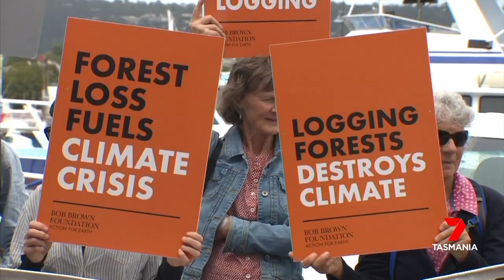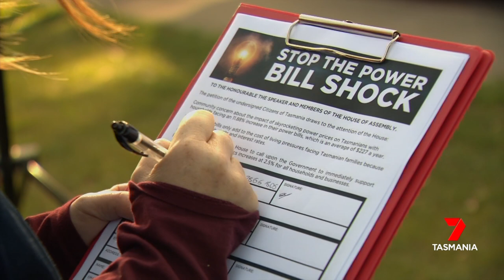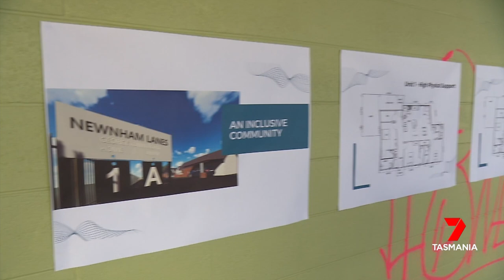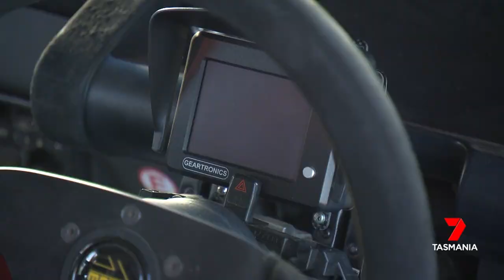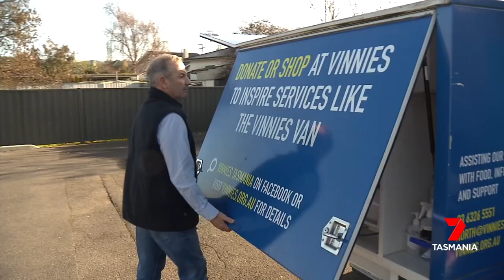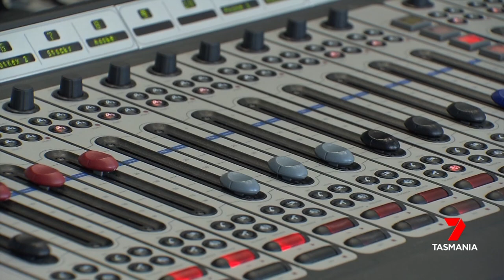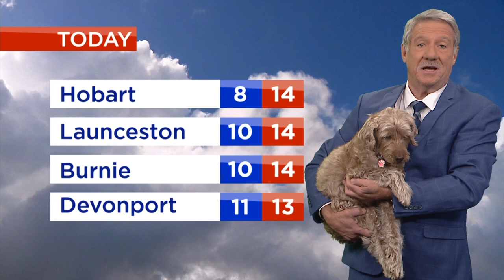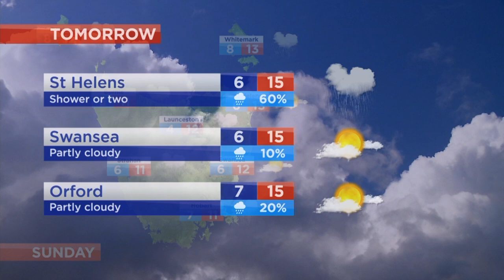Nightly News - Friday 25th June 2022